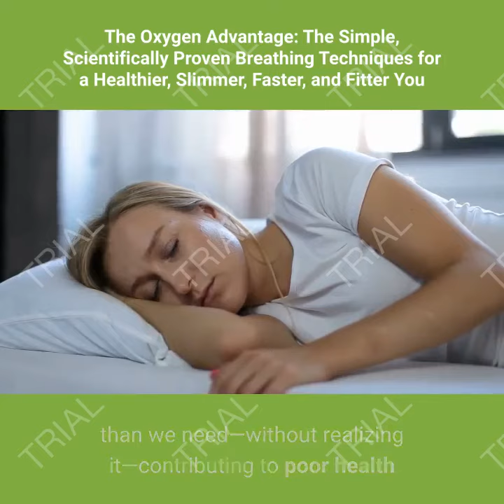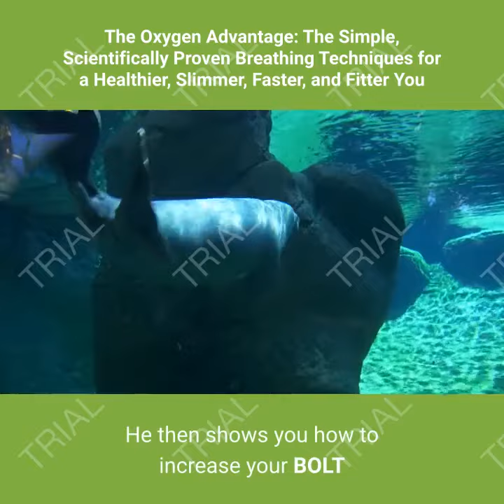Best Seller Book Reviews I The Oxygen Advantage: The Simple, Scientifically Proven Breathing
A successful book review includes a short summary of the book background information about the author and topic.
The Oxygen Advantage: The Simple, Scientifically Proven Breathing Techniques for a Healthier, Slimmer, Faster, and Fitter You